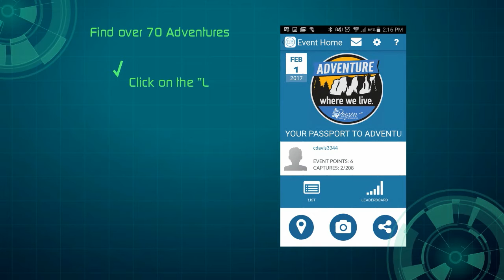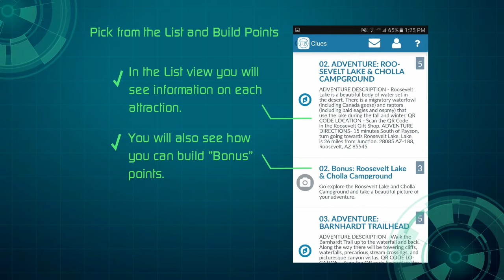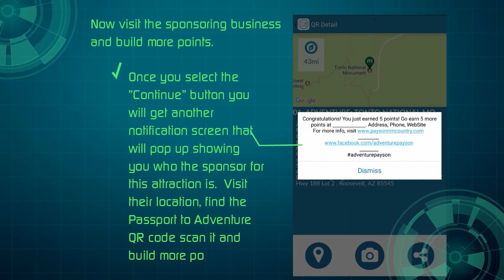Town of Payson Passport to Adventure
Adventure Where We Live in Payson, Arizona's Cool Mountain Town.